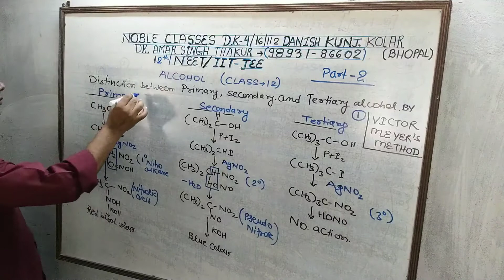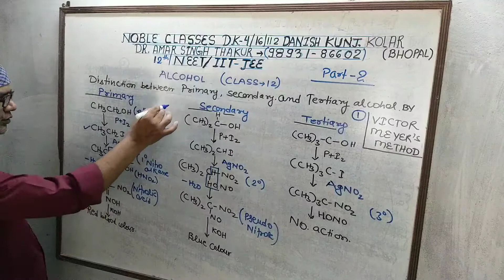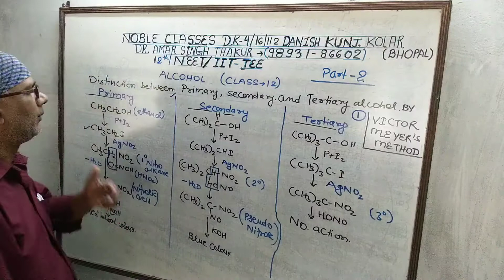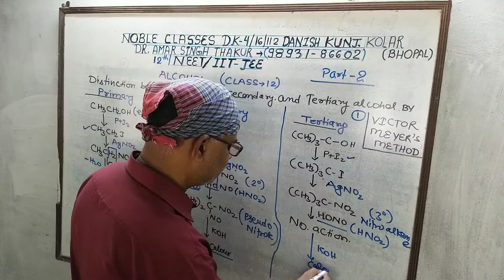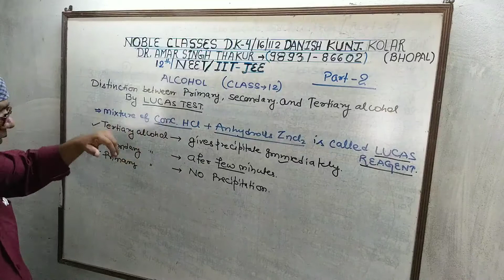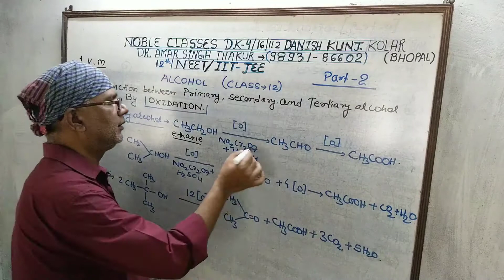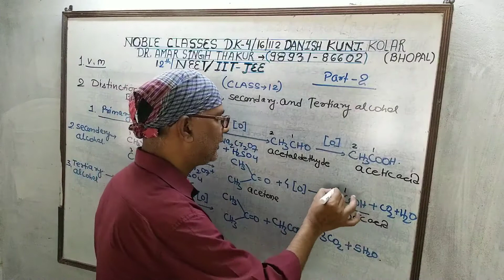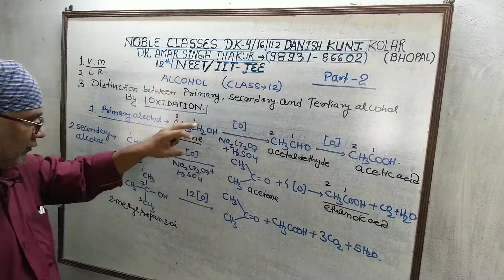Alcohol for class 12/ NEET/ IIT-JEE (MP/CBSE) Board (Difference between primary, secondary, tertiary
Chemistry by Dr. Amar Singh Thakur